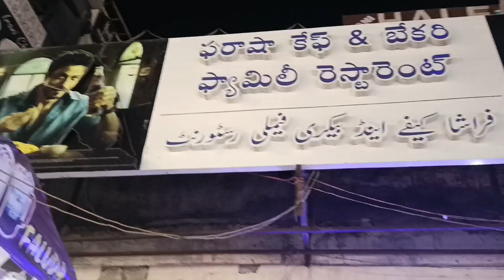Charminar Hyderabad vlog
Charminar Hyderabad vlog vlog youtube charminar savravjoshi Charminar Hyderabad vlog